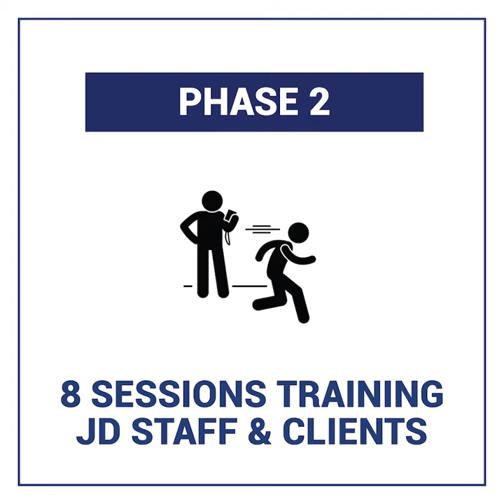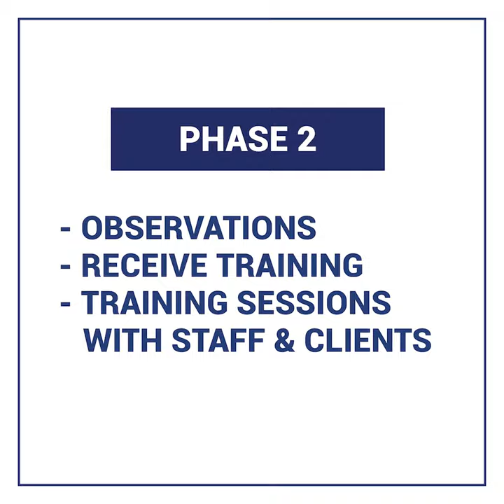Joint Dynamics Mentorship Program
Joint Dynamics provides a multidisciplinary approach to Functional Training and Performance Enhancement. Our facilities house Clinicians from Physical Therapy, Chiropractic, Osteopathy, and Exercise Science working in collaboration with a Coaching Staff including Personal Trainers, Athletic Development and Movement Coaches.

Our culture is one of knowledge-sharing between disciplines to continue to raise the standard of Joint Dynamics as a company and each individual practitioner. This growing knowledge bank in practice is all directed toward enhancing the client’s results and experience via ongoing development directed by our experienced coaches.

Now through our mentorship programs we offer opportunities to select professionals looking to gain on-the-job training and exposure to Joint Dynamics’s systems and philosophy to further enhance their own knowledge, practical experience and/or job seeking opportunities.

Joint Dynamics 研發左一套從多種學科參考因素結合而成嘅提升功能及性能嘅訓練。我地診所醫師有來物理治療、脊椎按摩療法、整骨療法同運動科學背景，亦包括私人教練、運動發展和運動教練在內的教練團隊一起合作。

我哋公司文化係將唔同學科之間嘅知識融為一體，去繼續提高Joint Dynamics作爲一間物理治療診所同每位同事嘅能力同標準。呢個不斷增長嘅知識庫旨在透過我哋經驗豐富嘅教練指導，持續發展去提升客戶的治療後嘅結果同體驗。

而家透過我地嘅指導計劃，我地為希望得到在職培訓同接觸Joint Dynamics工作系統同理念嘅專業人士提供機會，以進一步增進知識、獲得實踐經驗或求職機會。